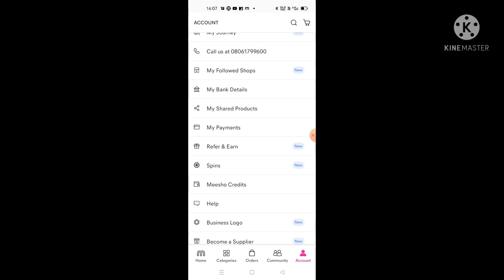Meesho Help center number ☝️If we returned a product to get Cashback refers to Meesho help center ☝️